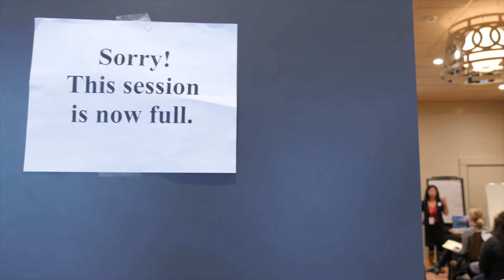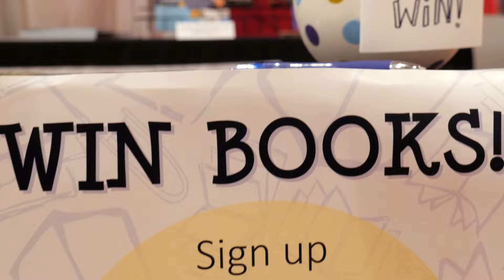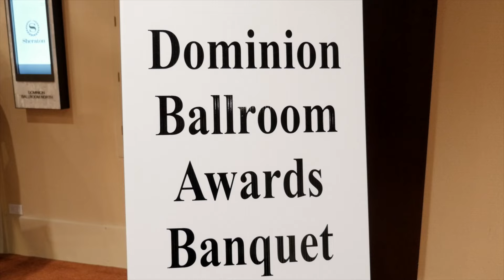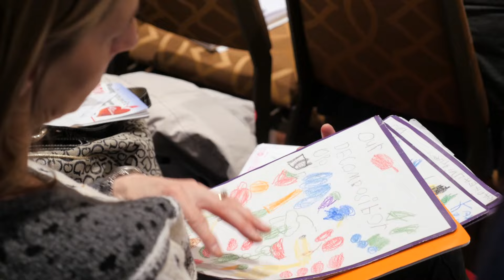Reading for the Love of It 2016 - Conference Highlights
All of the best moments from Reading for the Love of It 2016, Canada's largest annual language arts conference.